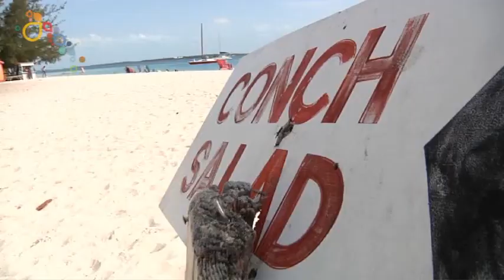Ministry of Tourism Bahamas - Video 1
see the Ministry of Tourism Bahamas Magazine Ad from the Bahamas Tourism Channel 36 Digital Magazine

The moment your toes touch sand and your gaze meets water, you know you're in The Islands Of The Bahamas. It's the comfortable ease, the instant sense of belonging. It's finding that your departure from everyday life is also your arrival at an extraordinary place within yourself. Welcome.

You'll find our capital city, Nassau on New Providence Island, neighbor to Paradise Island. Offering a distinct blend of international glamour and tropical ease, this unique island pair gives you the freedom to do everything or nothing at all. So, kick back. Enjoy.